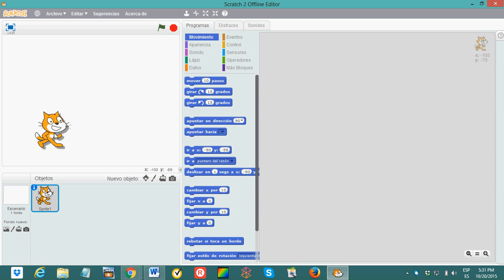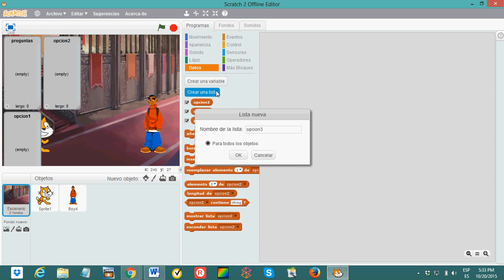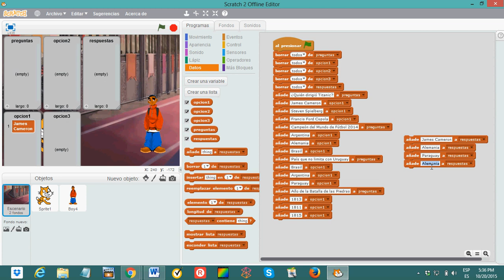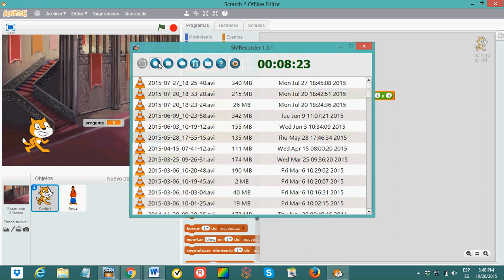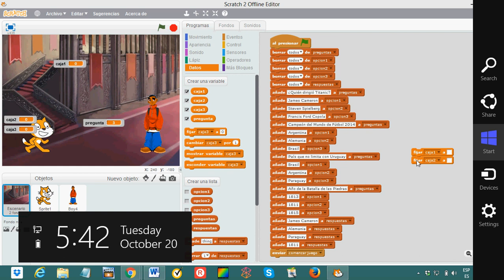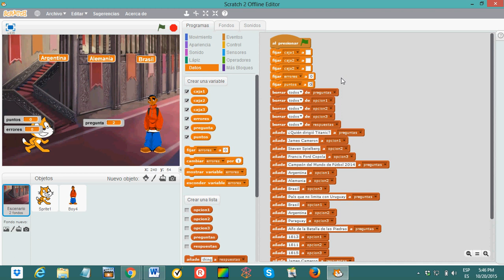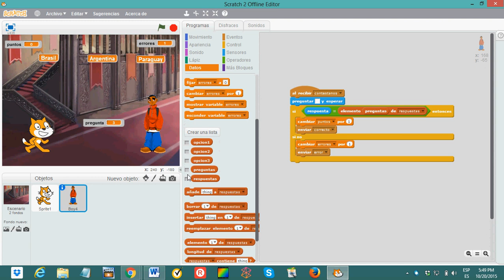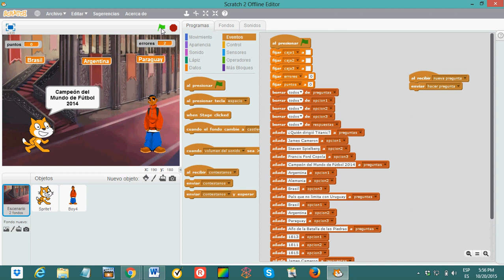Tutorial para hacer juegos de preguntas y respuestas en Scatch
Bueno les dejo una forma de trabajar con listas y preguntas y respuestas en Scratch .. Quedó medio largo el video .. el link del archivo terminado es este